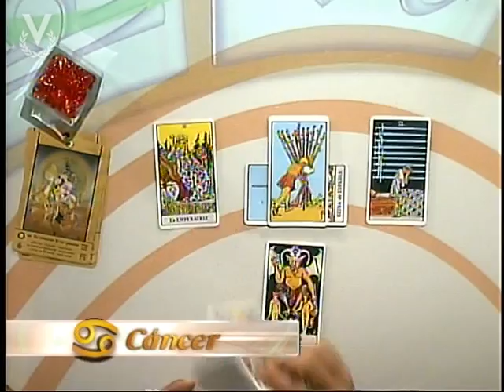Cáncer 17 de Febrero